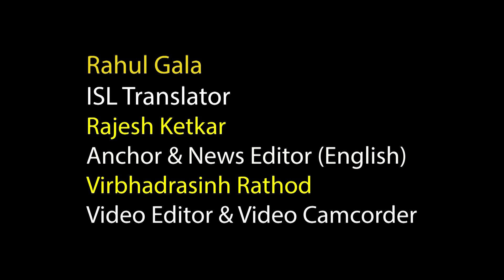Delhi services bill passed in Rajya Sabha